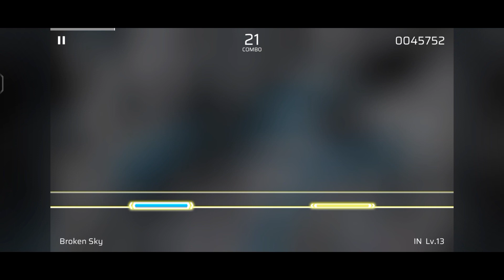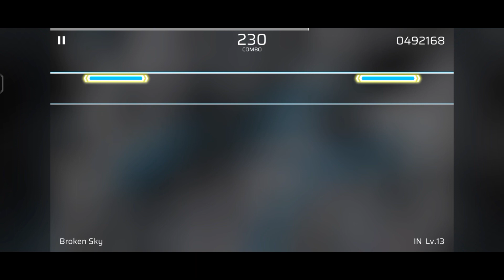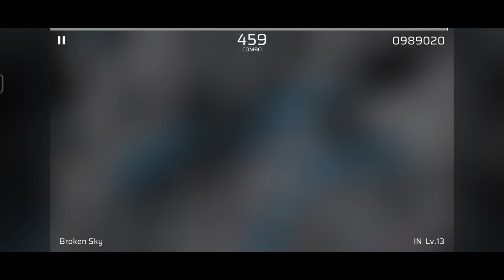[Phigros] Update 3.5.1 Showcase (New Original Song)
the vocals are very nice :3